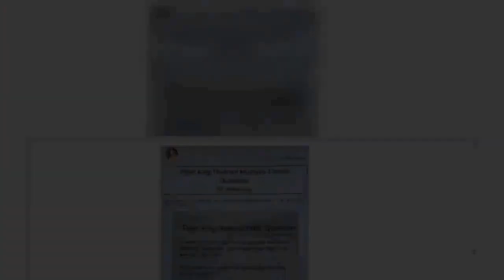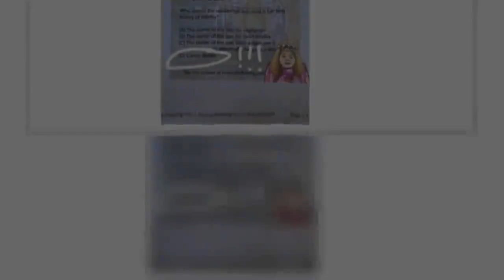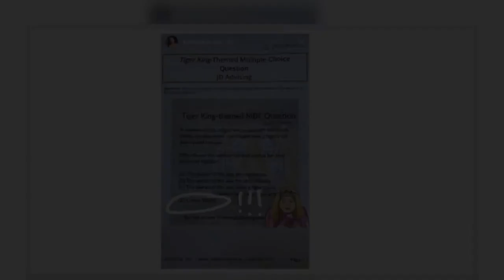Kim Kardashian désorientée par son examen de droit qui fait référence à l'affaire Joe Exotic !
Toujours fermement décidée à devenir avocate - comme son célèbre papa Robert Kardashian - Kim a passé, ce mercredi 15 avril un examen de droit à distance. Ce dernier contenait une question surprenante qui a déstabilisé la fashionista qui en a pourtant vu d'autres... Elle est bien décidée à passer le barreau en 2022, Kim Kardashian veut absolument marcher dans les pas de son père le célèbre avocat de O. J Simpson décédé d'un cancer de l'oesophage en 2003. Et ce n'est ni son émission de télé-réalité KUWTK, ni ses quatre enfants qui vont se mettre en travers de son chemin. Ce mardi 14 avril, la sublime brune s'est donc installée studieuse, à son bureau où elle a passé à distance (confinement oblige) un examen blanc de droit dont elle a partagé quelques questions en story. Et le moins que l'on puisse dire c'est que ceux qui ont établi le QCM sont très au fait des brûlantes questions d'actualité.  En effet l'une des questions faisait référence à la série documentaire qui cartonne actuellem ...